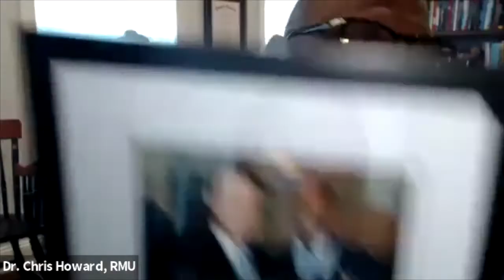Writing Believers: Love and Death in Tehran with Ambassadors John Limbert and Marc Grossman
Watch a recording of our book club discussion and cocktail hour, "How Does A Story Come To Life? Writing Believers: Love and Death in Tehran with Ambassadors John Limbert and Marc Grossman." We examined the collaborative writing process and story created through the lens of authors and retired diplomats Ambassadors John Limbert and Marc Grossman. Before the discussion, enjoy an Old Fashioned cocktail demonstration by bartender Adam Bolla from Wigle Whiskey.

"Believers: Love and Death in Tehran" is the fictional story of a young American-Iranian woman who becomes embroiled in the turbulent relationship between the U.S. and Iran while working as a spy for the United States in 1979. Ambassador Limbert and Ambassador Grossman, with their more than 40 years of experience in foreign service, give us a glimpse behind the scenes as they peel back the curtain on the inner workings of the U.S. and Iranian governments.